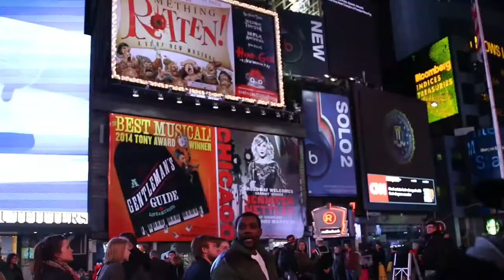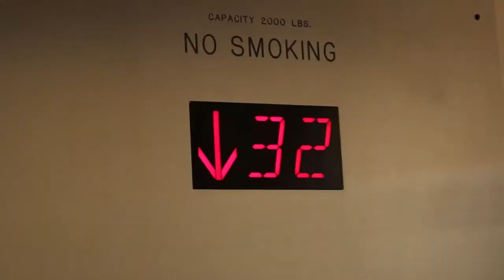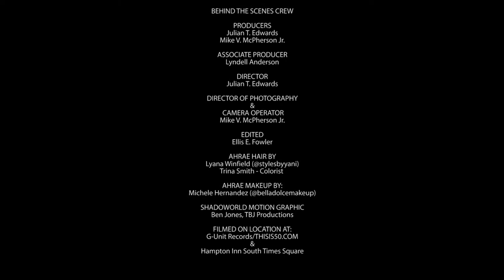Shadoworld: Tiec Tocc meeting at G-Unit Records /THISIS50 Offices NYC.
Shadoworld: Tiec Tocc & company go to New York, New York for presentations at G-Unit Records/ THISIS50.COM offices (March 2015). Behind-The-Scenes Crew: Director Julian T. Edwards, Director of Photography & Camera Operator Michael V. McPherson, Jr., and Editor Ellis E. Fowler.